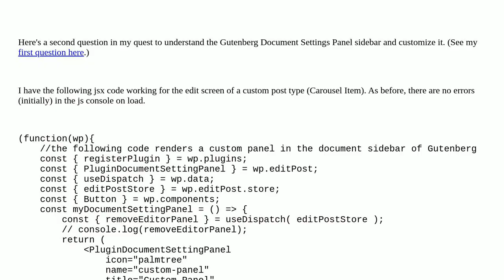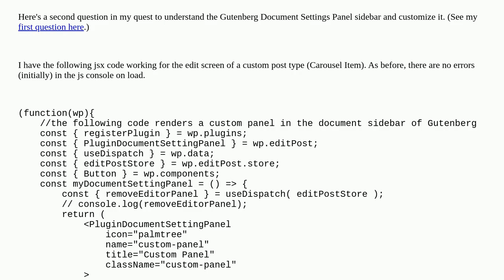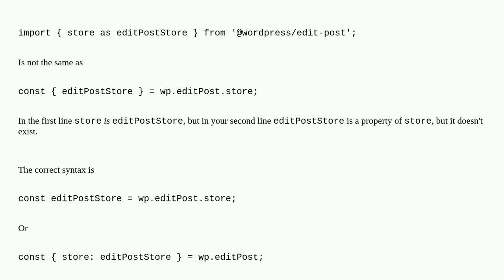Wordpress: Removing Default Panels From Gutenberg Document Setting Panel (sidebar)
Removing Default Panels From Gutenberg Document Setting Panel (sidebar)

A special thanks goes out to the community

  post-editor react block-editor